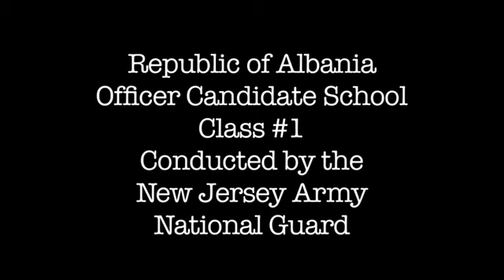Studentët shqiptarë në Gardën e New Jersey-t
Shqipëria është vendi i parë i Programit të Partneritetit Shtetëror që dërgon kandidatët e saj oficer në Shtetet e Bashkuara për të kryer programin e shkollës së kandidatëve për oficerë. Programi 12-javor është modeluar bazuar në programit e oficerit aktiv në Fort Benning, Georgia, dhe përfshin leksione në auditor, trajnim fizik dhe lidership.